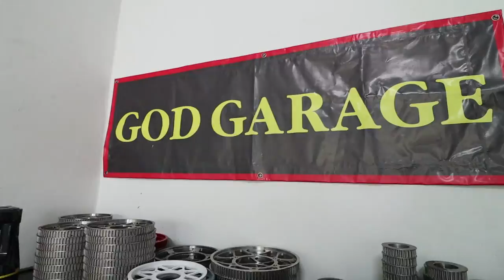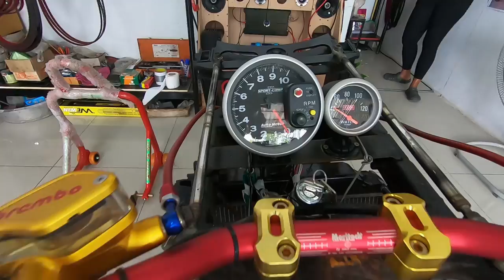จัดมอไซค์ V8 1UZ หล่อๆกับงบ 500,000 ที่ God Garage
1UZหรอ?!! V8หรอ!!! นั่นมันเครื่องรถยนต์นิ มาอยู่ในมอไซค์ได้ยังไงกัน!! และเหมือนไม่ได้มีแค่เรื่อง เครื่อง V8 อย่างเดียวด้วย มีอะไรแปลกๆอีก มาดูกัน